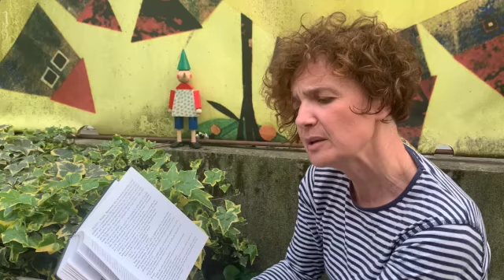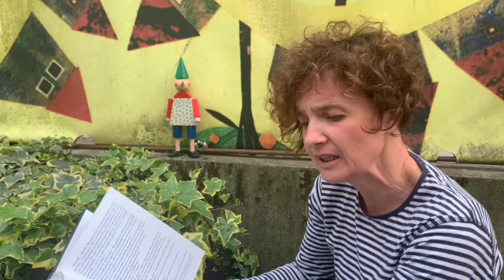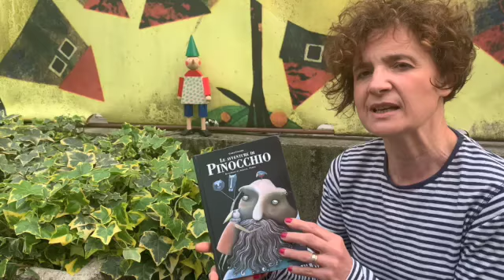Pinocchio da burattino a ciuchino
Tratto  da "Le avventure di Pinocchio" di Carlo Collodi
Inserito nella rubrica della Biblioteca Civica "Un due tre ... storia!"
A cura di Angela Vitti